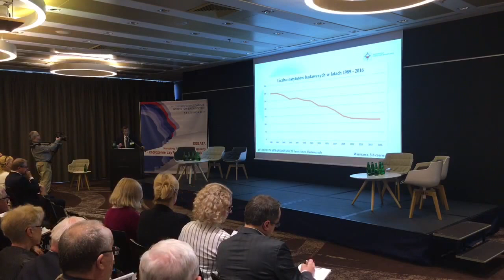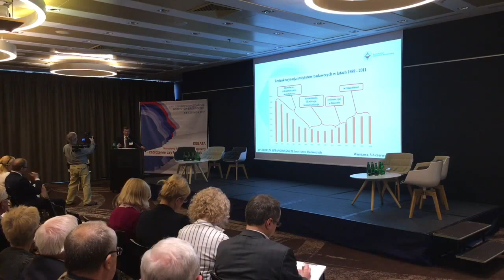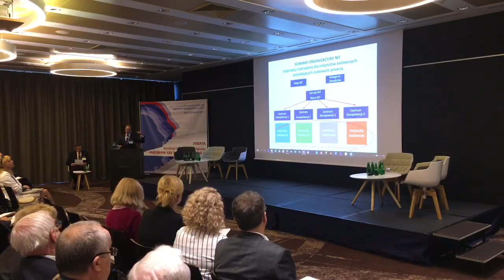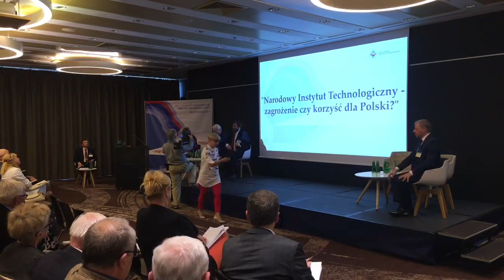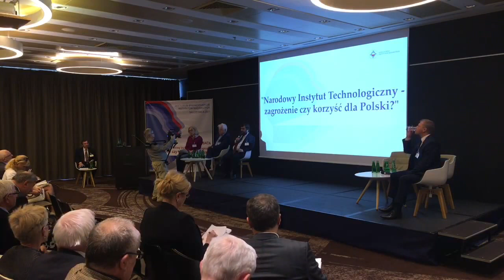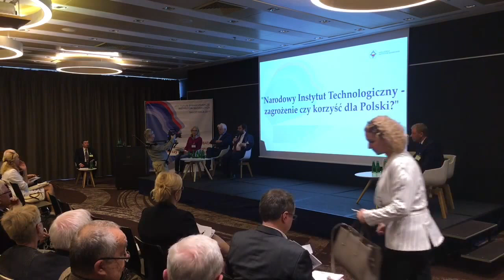Narodowy Instytut Technologiczny - zagrożenie czy korzyść dla Polski?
Do udziału w debacie zostali zaproszeni przedstawiciele Rządu RP, organów przedstawicielskich nauki oraz instytutów badawczych. Spojrzenie z różnych perspektyw na projektowane zmiany w sektorze instytutów badawczych może przyczynić się do wypracowania odpowiedniego rozwiązania prawnego, które uwzględni oddziaływanie instytutów badawczych na rozwój i bezpieczeństwo Polski.